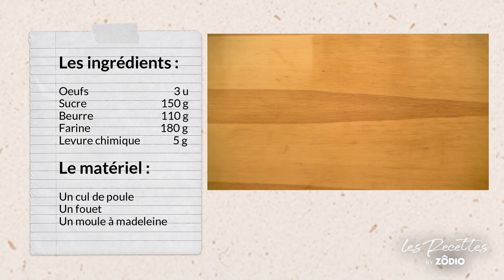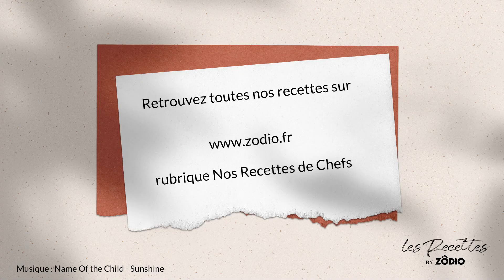Recette Facile de Madeleines avec la Belle Bosse 💪 elles sont délicieuses 😋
Bonjour les mordu(e)s!

Les madeleines! recette top pour le goûter, des bonnes madeleines sont simples à faire, mais réussir une belle bosse... aussi! il faut juste suivre les conseils de repos et cuisson et hop! voilà la bosse!

Pour cette recette, vous aurez besoin de :

    3 oeufs
    150 g de sucre
    180 g de farine
    5 g de levure
    110 g de beurre

Pour cette recette de madeleine facile, nous allons commencer par mélanger les oeufs avec la sucre, puis l'on va ajouter la farine et la levure chimique et enfin le beurre fondu.

Un des facteurs de réussite pour bien réussir notre recette facile de madeleine est le repos de la pâte, nous allons donc laisser reposer la pâte minimum deux heures au frigo. Vous pouvez même la laisser reposer une journée entière.

Nous allons maintenant remplir les moules (préalablement beurrés et farinés, si ils ne sont pas recouvert d'anti-adhésif) au 3/4 avec notre recette facile de madeleines.

Nous allons maintenant cuire notre appareil à madeleine facile, cette étape est très importante. Nous allons enfourner dans un four chaud préchauffé à 210°C en chaleur statique durant 4 minutes (placez la plaque au 3/4 bas du four) puis cuire 4 minutes de plus à 180°C chaleur tournante.

Nos madeleines sont cuites, il faut maintenant les décoller puis les laisser refroidir avant de les manger. Bonne dégustation